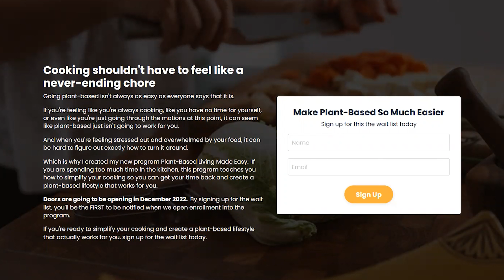Creating A Plant Based Lifestyle in 3 Simple Steps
A lot of people think of plant-based as just a diet, but it can be so much more than that.  If you want to create long-lasting change, the best way to do that is to create a lifestyle.  In this video, I'm going to be sharing how to get started in 3 simple steps.

Simplify your cooking, get your time back and create a plant-based lifestyle that works for you